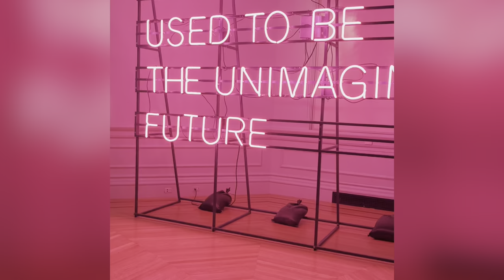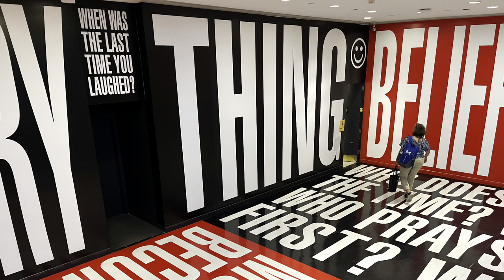Washington DC 2023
Artist Héctor Rafael spends a weekend in Washington DC with his sister, actor María del Mar, his nephew and dog. They visit the Renwick Gallery, the Hirshhorn Museum and the Phillips Collection. We get to see images of artists Janet Echelmqn, Jeannine Marchand, Cristina Córdova, Zilia Sánchez, Yayoi Kusama, Renoir, Cézanne, among others. They also join the Capital Pride festivities and enjoy family time.